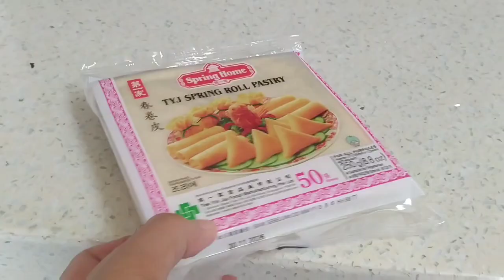Luto para sa Chinese New Year 2023!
Busy tayo ngayon araw habggang bukas para sa cekebration ng Chinese New year.!

❤️bella